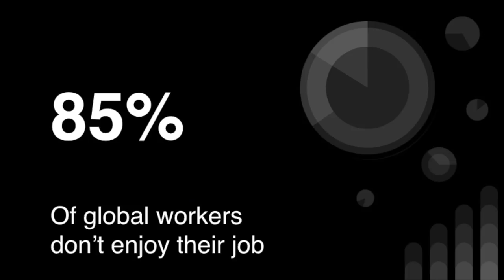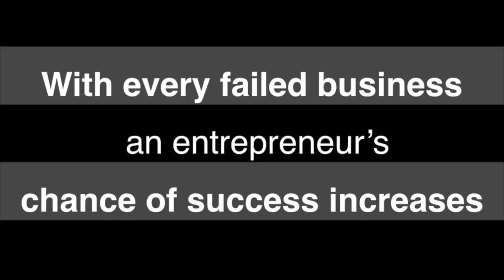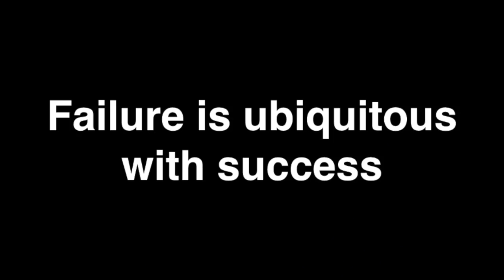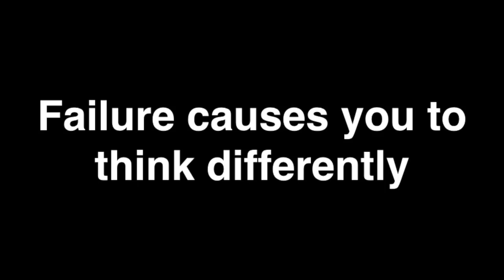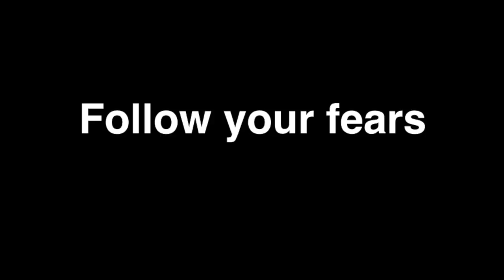The Freedom of Failure | Lauren Meeks | TEDxDover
Lauren Meeks talks about the impact of failure on her success.  Lauren Meeks is an intrepid traveler, creative story-teller, and innovative teacher. She firmly believes that we all have a story to tell, and she's passionate about hearing and sharing those stories with the world.  Lauren Meeks is an intrepid traveler, creative story-teller, and innovative teacher. She firmly believes that we all have a story to tell, and she's passionate about hearing and sharing those stories with the world. She also loves curling up with a book and a good chai latte. Find out more on her website, airbnbmadesimple.com. This talk was given at a TEDx event using the TED conference format but independently organized by a local community.